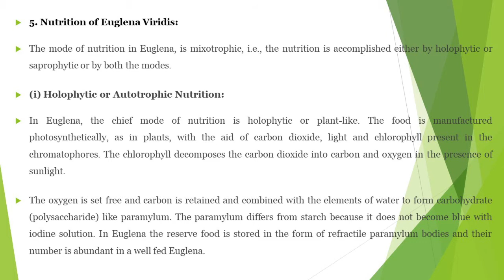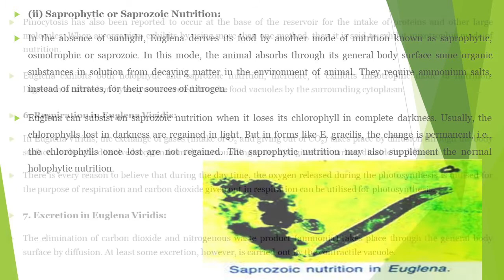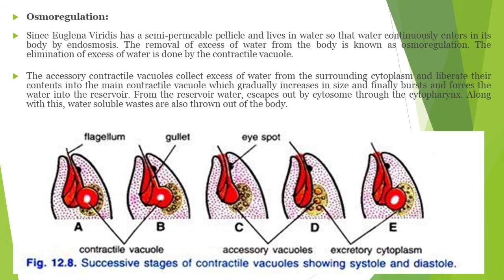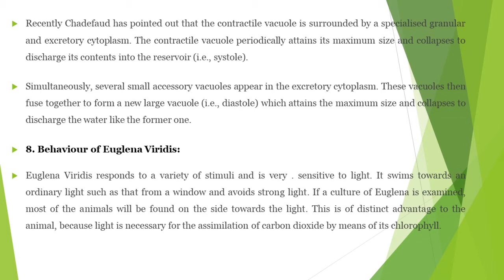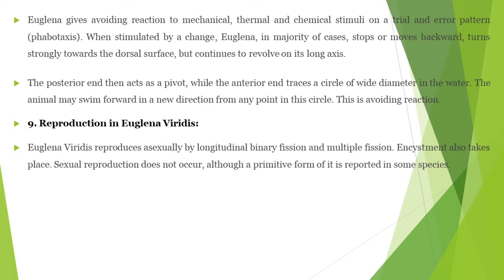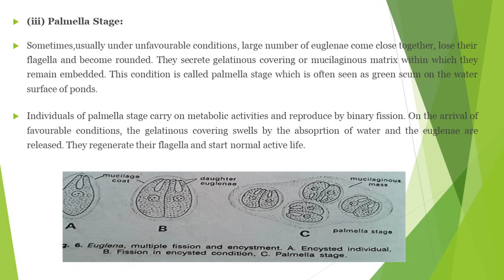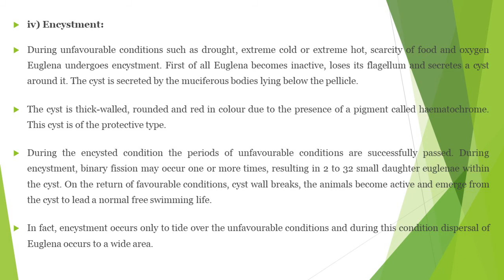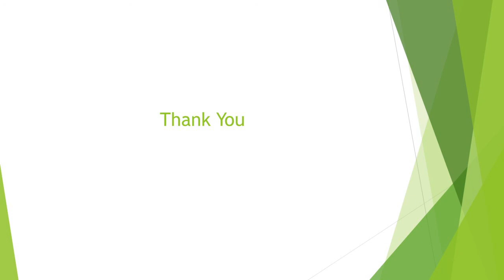Euglina part II